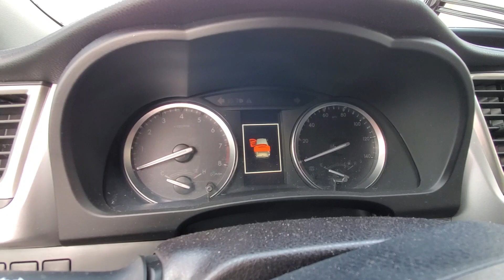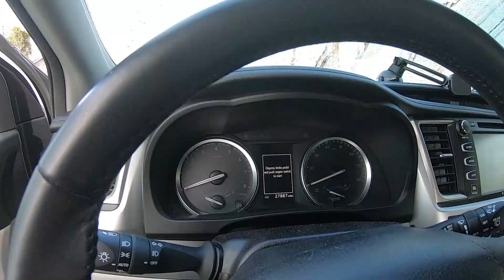Toyota Highlander как открыть замок багажника если его заклинило.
How to open Toyota Highlander trunk if it stock